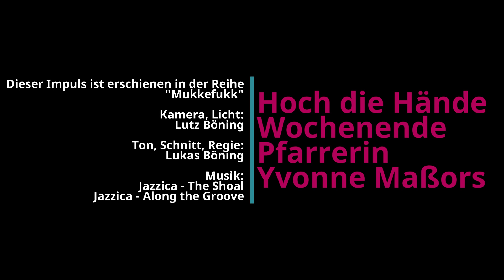Hoch die Hände, Wochenende "Die 5. Jahreszeit ist zu Ende..." - Yvonne Maßors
▬ Hoch die Hände, Wochenende ▬▬▬▬▬▬▬
Die 5. Jahreszeit ist zu Ende...
Für alle Karnevalisten keine Alaf kein Hellau kein Hoch die Hände
Vorgestern mit dem Aschermittwoch wurde die Passionszeit die Fastenzeit eingeläutet.
Die nächsten 7 Wochen bis Ostern heißt fasten.
Fasten, mal ganz ehrlich in dieser Zeit, noch mehr Verzicht?
Ich habe einen Abreißkalender geschenkt bekommen.
Abreißen Loslassen
365 kluge Tage
Vorgestern gab es den Spruch: Wer können soll, muss auch wollen dürfen.
Wer können soll, muss auch wollen dürfen.
Ich habe gedacht, okay
Als gute Christin, soll ich das Fasten können.

Es trainiert meinen Geist meine Seele. Durch den Verzicht komme ich zur Ruhe.

Soweit so gut.
Seit einem Jahr übe ich Verzicht.
Ich verzichte auf Konsum, da die Geschäfte geschlossen sind.
Ich verzichte auf Reisen, ich verzichte auf Partys wegen der Eindämmungsverordnung.
Ich verzichte selbst auf mehr als 1 Gast.
Das alles soll ich und ich mache es

Und jetzt soll ich noch mehr Verzicht wollen?
Also meine Fastenzeit will ich in diesem Jahr anders gestalten.
Ich verzichte auf den Verzicht.
Ich werde nichts weglassen. Ich werde etwas dazu tun.
Ich will die Fülle, die Fülle mit Gott.
Ich will Gott entdecken.
Ihn erspüren, zwischen allen alltäglichen Herausforderungen.

Zwischen Tür und Angel, zwischen Sofa und Esstisch,
zwischen Ruhe und Hast,
zwischen Eindämmungsmaßnahmen
und dem freien Himmel.
Wenn du auch Lust hast, Gott Raum zu geben im Dazwischen,
Lade ich dich herzlich ein zu geführten Alltagsexerzitien in der Fastenzeit.

Das Begleitheft und alle Informationen die du benötigst, kannst du im Kirchenbüro
Unter der Telefonnummer 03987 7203 bestellen.
Ich freue mich auf dich, auf eine gemeinsame Zeit.
Wir verzichten auf den Verzicht und begegnen Gott in der Fülle.

Mukkefuck ist Ersatzkaffee, ist Ersatzkirche und gleichzeitig vollwertige Kirche, digitale Kirche.
Frei nach Römer 11, 17 – 24
Mukkefukk lebt von Kommunikation, also kommentiert und macht mit.
Mukkefukk begleitet euch durch diese Zeit und ist für euch da.

▬ (Social)Media ▬▬▬▬▬▬▬▬▬▬▬▬▬▬▬
Mukkefukk sind Andachten, Predigten, Gedanken, Impulse, Dies und Das, Gott und die Welt;

Mukkefukk könnt ihr auch anrufen:  03987/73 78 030 - sagt das gerne auch euren Großeltern.

▬ Credits ▬▬▬▬▬▬▬▬▬▬▬▬▬▬▬▬▬
Yvonne Maßors

Kamera, Licht - Lutz Böning
Ton, Schnitt, Regie - Lukas Böning